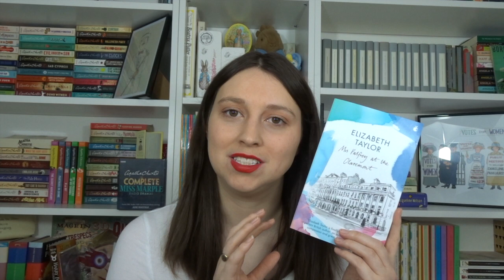Mrs Palfrey at the Claremont By Elizabeth Taylor - Book Review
Lil.